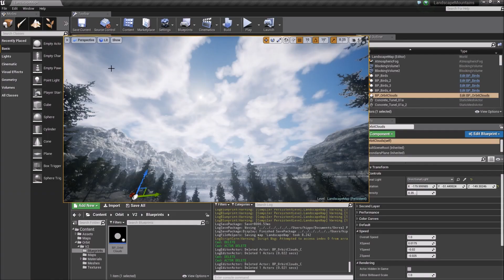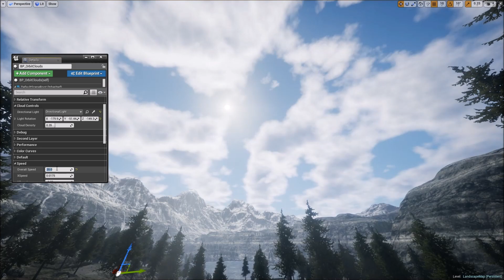2D Clouds Environment Test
Testing faux-volumetric clouds in the Landscape Mountains example project environment provided by Epic Games in Unreal Engine 4.